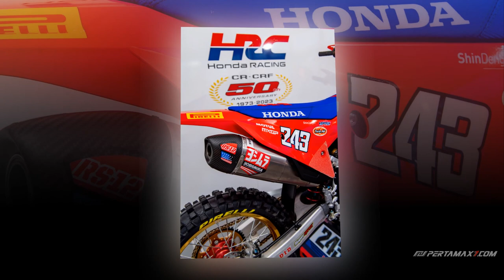Slideshow 2022 Honda CRF450R 50 Years of Motocross 🏍🏍🏍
Musik 🎶 Cubic Z - Diamond Ortiz
Penjelasan ❄ Honda Celebrates 50 Years of Motocross
Celebrating five decades of elite motocross heritage, Honda today unveiled a tribute to that prestigious history with a unique CRF450R, to be ridden at the MXGP of Spain this weekend.

50 years after the debut of the 1973 CR250M Elsinore – Honda’s original motocross machine – the bikes ridden by Team HRC’s Tim Gajser and Mitch Evans at the Intu Xanadu-Arroyomolinos circuit will feature a special livery, complete with styled parts evoking memories of the iconic CR models that dominated motocross around the world in the 1980s.

Honda’s success in motocross started in 1973 when Gary Jones – onboard the CR250M Elsinore – won the AMA 250 Motocross Championship and since then, Honda has gone from strength to strength, winning world championships in 125cc, 250cc, 500cc throughout the 70s, 80s and 90s. More recently, Tim Gajser has become the most successful rider in Honda’s history as he won his 39th GP overall at this year’s MXGP of Italy on the latest Honda CRF450R. The Slovenian currently has four world titles on CRF-machinery including three MXGP (2020, 2019, 2016) and one MX2 crown (2015), and currently leads the 2022 MXGP World Championship by 79 points.

Honda World Motocross History Milestones

1973: Introduction of CR250M Elsinore
1973: Gary Jones wins Honda’s first AMA 250 Motocross Championship (CR250M Elsinore)
1973: Introduction of XR75
1974: Introduction of CR125M Elsinore
1979: Graham Noyce wins Honda’s first FIM 500 Motocross World Championship
1980: Introduction of CR80R (XR75 becomes XR80 and is positioned as a trail bike)
1980: Andre Malherbe wins FIM 500 Motocross World Championship (RC500)
1981: Introduction of CR450R Elsinore
1981: Andre Malherbe wins FIM 500 Motocross World Championship (RC500)
1982: CR450R becomes CR480R
1983: Introduction of CR60R
1984: “Elsinore” is officially dropped from the CR line name
1984: Last year of CR60R
1984: CR480R becomes CR500R
1984: Andre Malherbe wins FIM 500 Motocross World Championship (RC500)
1985: David Thorpe wins FIM 500 Motocross World Championship (RC500)
1986: David Thorpe wins FIM 500 Motocross World Championship (RC500)
1987: Eric Geboers wins FIM 250 Motocross World Championship (RC250)
1987: Georges Jobé wins FIM 500 Motocross World Championship (RC500)
1988: Jean-Michel Bayle wins FIM 125 Motocross World Championship (RC125)
1988: Eric Geboers wins FIM 500 Motocross World Championship (RC500)
1989: Jean-Michel Bayle wins FIM 250 Motocross World Championship (RC250)
1989: David Thorpe wins FIM 500 Motocross World Championship (RC500)
1990: Eric Geboers wins FIM 500 Motocross World Championship (RC500)
1991: Trampas Parker wins FIM 250 Motocross World Championship (RC250)
1991: Georges Jobé wins FIM 500 Motocross World Championship (RC500)
1992: Greg Albertyn wins FIM 125 Motocross World Championship (RC125)
1992: Georges Jobé wins FIM 500 Motocross World Championship (RC500)
1993: Greg Albertyn wins FIM 250 Motocross World Championship (RC250)
1994: Marcus Hansson wins FIM 500 Motocross World Championship (RC500)
1995: Alex Puzar wins FIM 125 Motocross World Championship (RC125)
1996: Stefan Everts wins FIM 250 Motocross World Championship (RC250)
1997: Stefan Everts wins FIM 250 Motocross World Championship (RC250)
1999: Frederic Bolley wins FIM 250 Motocross World Championship (RC250)
2000: Frederic Bolley wins FIM 250 Motocross World Championship (RC250)
2001: Last year of CR500R
2002: CRF450R is introduced
2003: CR80R becomes CR85R
2004: Introduction of CRF250R
2007: Last year of CR85R, CR125R, CR250R
2007: Introduction of CRF150R
2015: Tim Gajser wins FIM MX2 World Championship (CRF250R)
2016: Tim Gajser wins FIM MXGP World Championship (CRF450R)
2019: Tim Gajser wins FIM MXGP World Championship (CRF450R)
2020: Tim Gajser wins FIM MXGP World Championship (CRF450R)